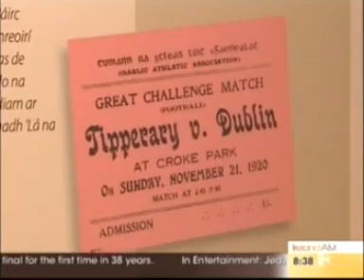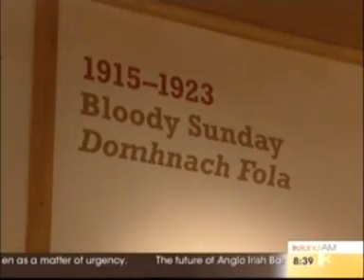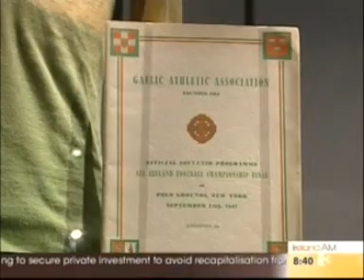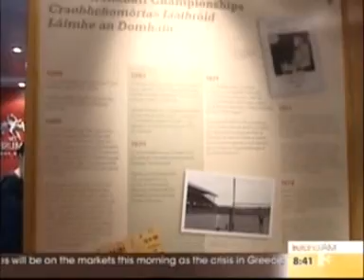2010 Brian Mullins at the GAA Musuem